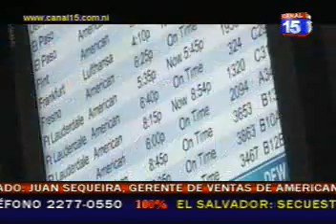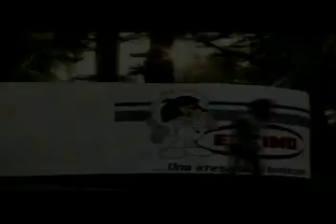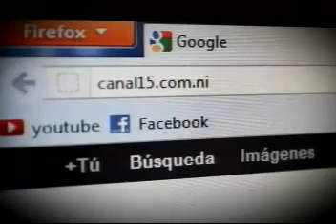Saradalia Vallecillo, Representante De Ventas De American Airlines (6 de julio 2012)